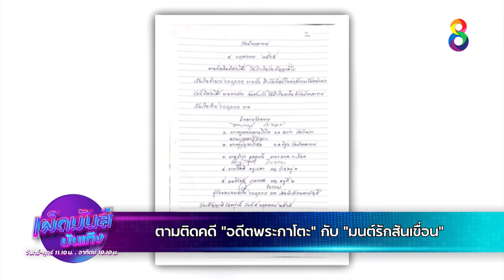ข่าวฮอตประจำสัปดาห์.. ตามติดคดี "อดีตพระกาโตะ" กับ "มนต์รักสันเขื่อน" | เผ็ดมันส์บันเทิง | ช่อง8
🔴 ข่าวฮอตประจำสัปดาห์.. ตามติดคดี "อดีตพระกาโตะ" กับ "มนต์รักสันเขื่อน"
📺 เผ็ดมันส์บันเทิง จ-ศ เวลา 11.10 น.
และ อาทิตย์ 10.10 น. ทาง